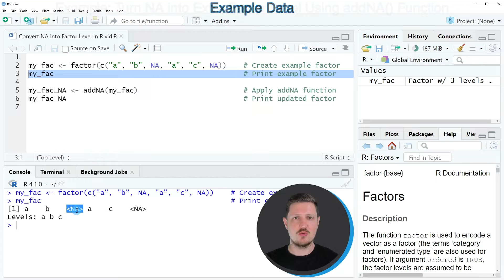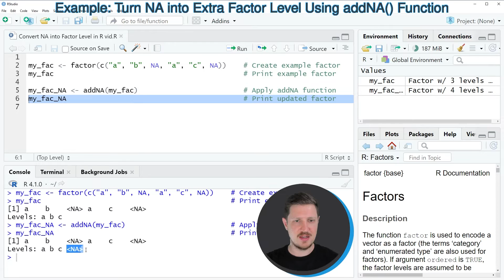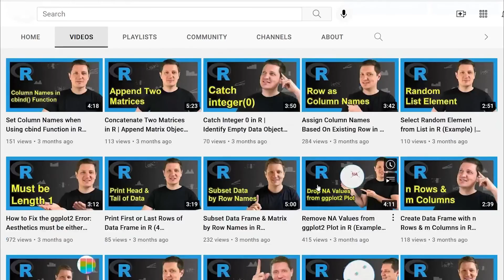Convert NA into Factor Level in R (Example) | addNA Function for Missing Data | How to Change Levels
How to turn NA values into a new factor level using the addNA function in the R programming language. More details
R code of this video:

my_fac ‹- factor(c("a", "b", NA, "a", "c", NA))    # Create example factor
my_fac                                             # Print example factor

my_fac_NA ‹- addNA(my_fac)                         # Apply addNA function
my_fac_NA                                          # Print updated factor